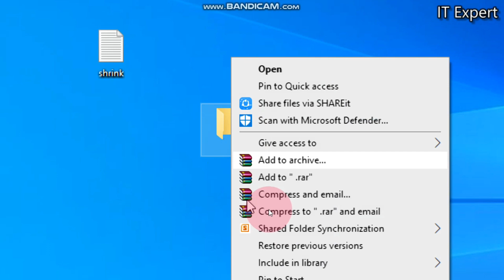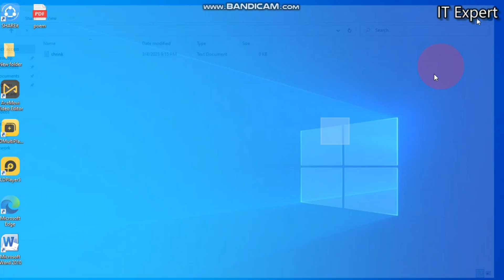how to Hide folder on Pc without name folder pc tricks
how to hide folder without name